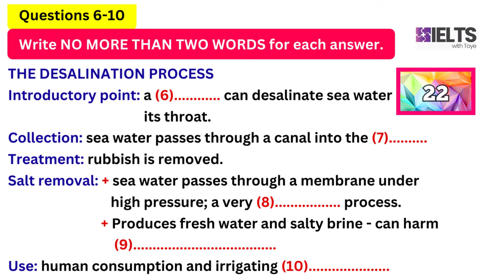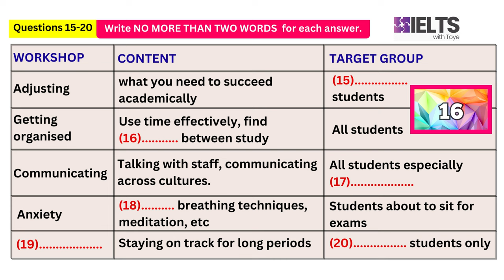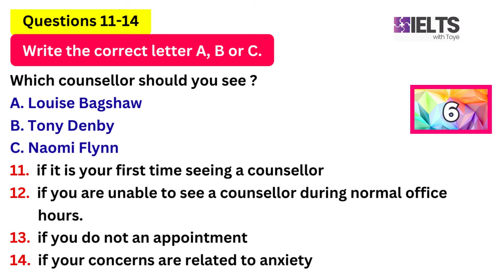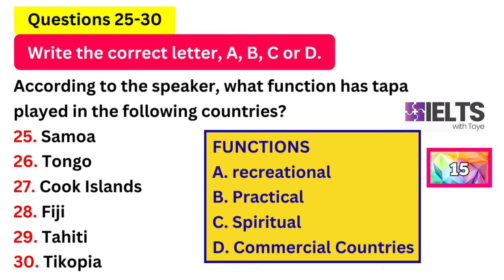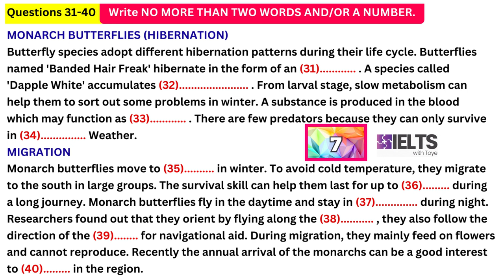IELTS Listening Practice Test 2024 with Answers - 15/3/2024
Difficult IELTS listening practice test intended to prepare you for the IELTS listening test. Embrace the journey and give it all you've got. Trust me, you will be very proud of yourself in the end and you will have also learnt life and English skills that will help you beyond the IELTS listening exam. All the best.

VIDEO DESCRIPTION
00:00 Intro
00:14 Part 1 (Questions 1-10)
08:27 Part 2 (Questions 11-20)
15:11 Part 3 (Questions 21-30)
21:31 Part 4 (Questions 31-40)
26:19 Answers
26:34 More IELTS practice test videos